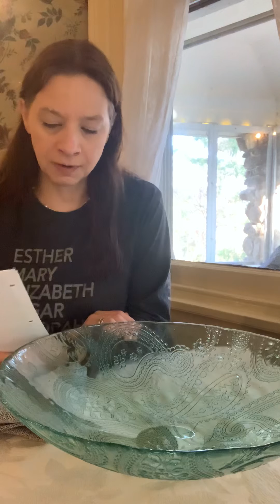Lenten Meditation 5 (4/1/2020)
What can you do to be more like Jesus? How can you be more like Jesus during a time of physical distancing and isolation? Who’s feet is Jesus calling you to wash during this time? What does washing feet look like with COVID-19? How can you wash the feet of your neighbor? How can you wash the feet of those who are isolated at home? How can you wash the feet of those who don’t have a home to isolate in? How can you wash the feet of those who are part of the at risk group? How can you wash the feet of people while keeping 6 feet apart? How can you wash the feet of those who are on the front lines battling COVID-19? Hold onto your towel and try to imagine “what would Jesus do” in times such as COVID-19 to wash the feet of those in the most need.